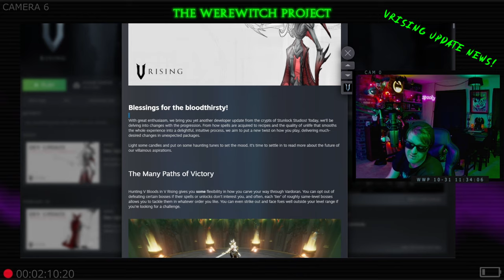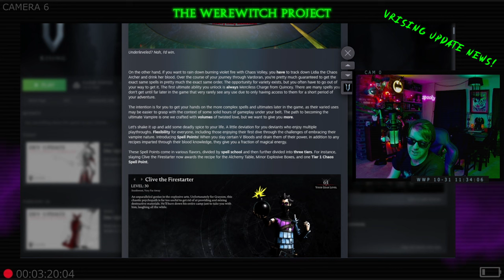Vrising Dev Update 25! UPCOMING CHANGES COMING TO Vrising!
Werewitch covers new Spell and Clan progression as well as building changes coming soon to Vrising!